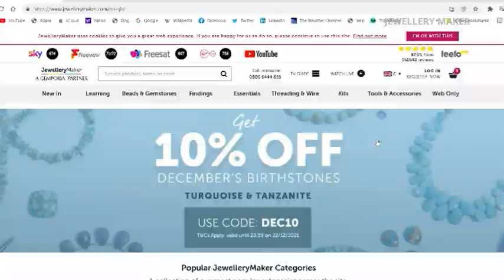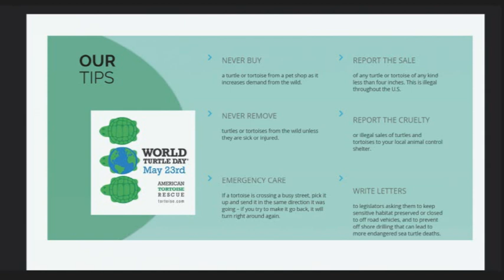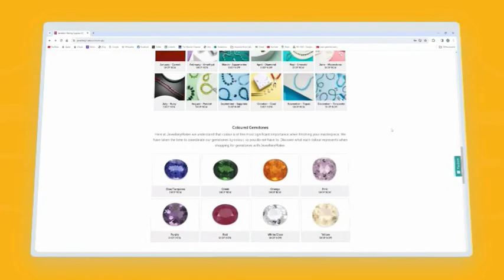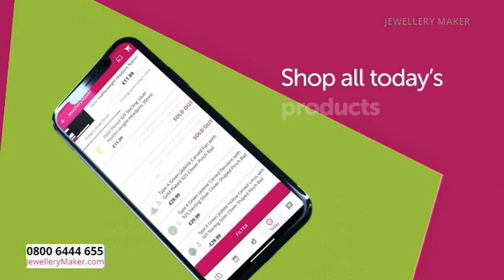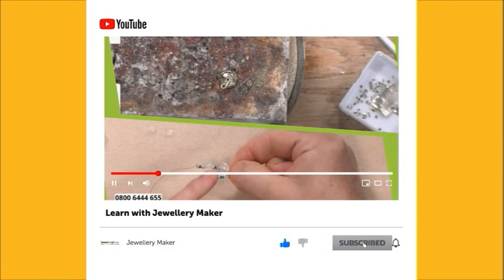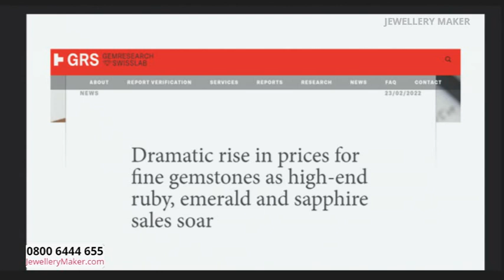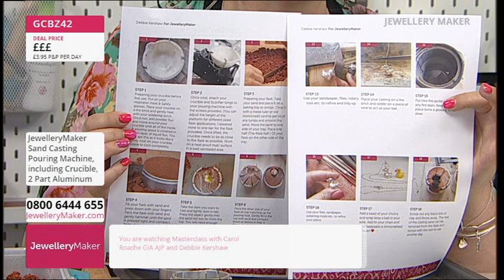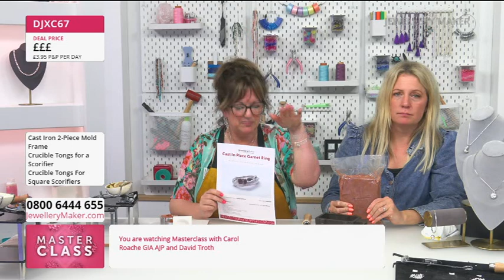Jewellery Maker Live 23-05-2024 With Carol Roache GIA AJP and Guest Designer Debbie Kershaw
Early Bird
08:00 - 09:00

The early bird catches the World Turtle Day!

Project Hour: Carrier Bead & Agate With Turtle Cha
09:00 - 10:00

10:00 - 11:00

Don't miss out on today's World Turtle Day DOTD: 925 Sterling Silver Turtle Connectors with Gemstone, it's turtally amazing!

Blue Sapphire Selection
11:00 - 12:00

Tune in to the 11am hour this World Turtle Day for a beautiful Blue Sapphire Selection!

Masterclass: Sand Casting
12:00 - 13:00